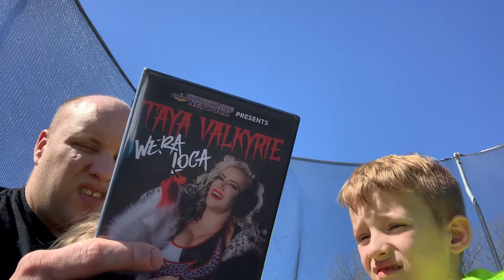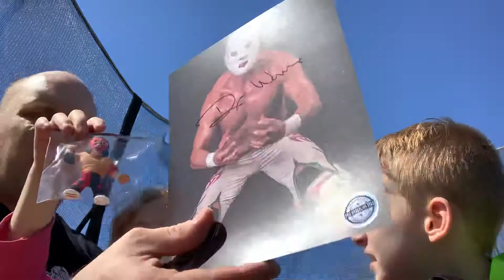Pro wrestling crate unboxing March 2020